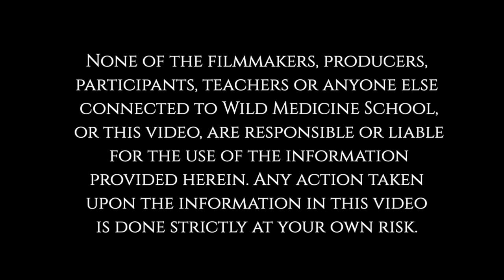Tobacco and Communication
Discover the ways tobacco communicates with the plants and insects around it, and how this relates to it's ceremonial use.